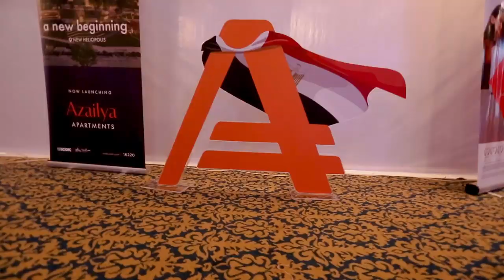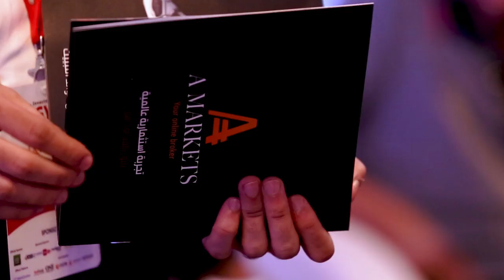«Самый быстроразвивающийся брокер на Ближнем Востоке» — это AMarkets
Смотрите видео о масштабной выставке «Investment Expo 2019», которая состоялась в Каире 28–29 октября 2019 года.